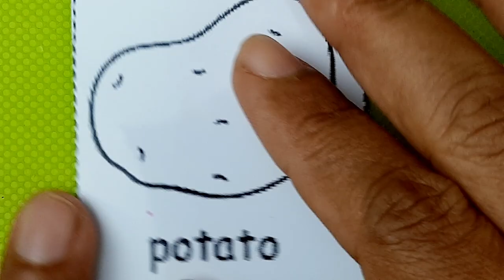Satisfying Video l coloring, food 321^, potato by marker for DIY relaxing, ASMR